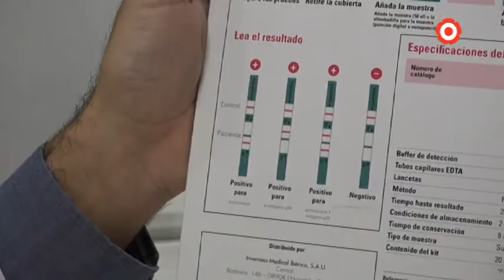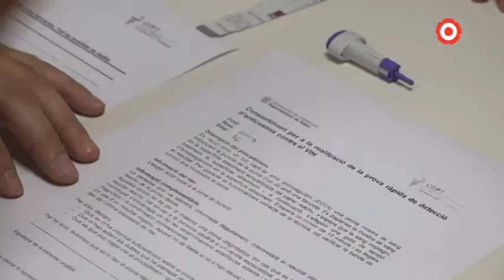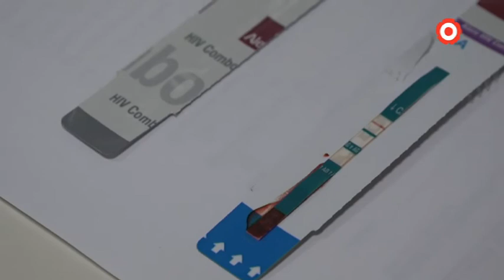Les farmàcies, primer pas per detectar la sida